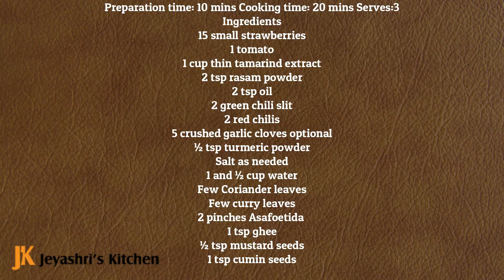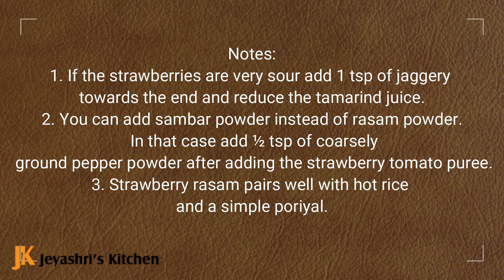Strawberry rasam recipe - Instant rasam recipe - South Indian rasam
Strawberry rasam recipe - Instant rasam recipe - South Indian rasam - Easy and Instant rasam recipe - Strawberry rasam- Rasam recipe in Tamil - Milagu rasam in Tamil - Poondu rasam recipe - Poondu rasam in Tamil
Preparation time: 10 mins Cooking time: 20 mins Serves:3
Ingredients
15 small strawberries
1 tomato
1 cup thin tamarind extract
2 tsp rasam powder
2 tsp oil
2 green chili slit
2 red chilis
5 crushed garlic cloves optional
½ tsp turmeric powder
Salt as needed
1 and ½ cup water
2 pinches Asafoetida
1 tsp ghee
½ tsp mustard seeds
1 tsp cumin seeds